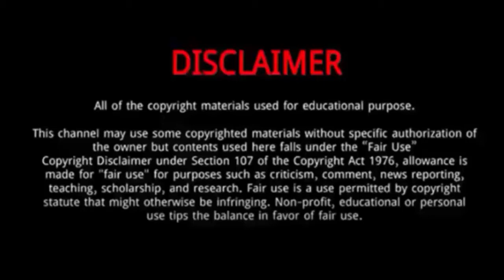Indiana Evans || 10 Things You Didn't Know About Indiana Evans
Indiana Evans is an Australian actress, singer and songwriter, known for her roles in Home and Away as Matilda Hunter, H₂O: Just Add Water as Bella Hartley, and Blue Lagoon: The Awakening as Emmaline Robinson.
Evans was born on July 27, 1990, in Sydney, New South Wales, Australia.
She was one of the three children in the family and grew up with her siblings, Alexis and Max.
As a child, Indiana was extroverted. She never shied away from acting or singing in front of guests or her family.
Observing her penchant for performing arts, her parents enrolled her into dance classes when she turned 7.
There, she began training in ballet and then learned tap and jazz.